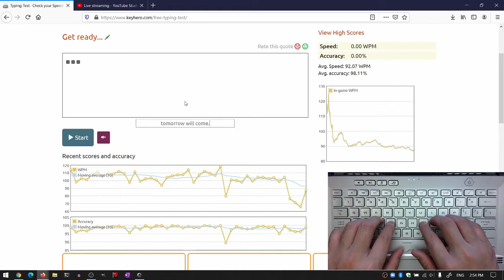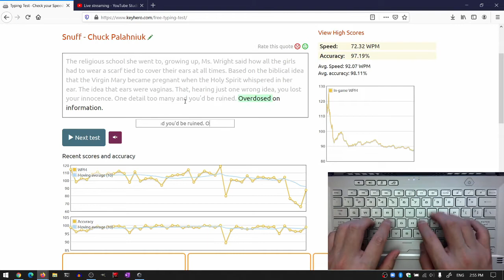Qwerty Sample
Random video on my computer, dated May 22, 2021.